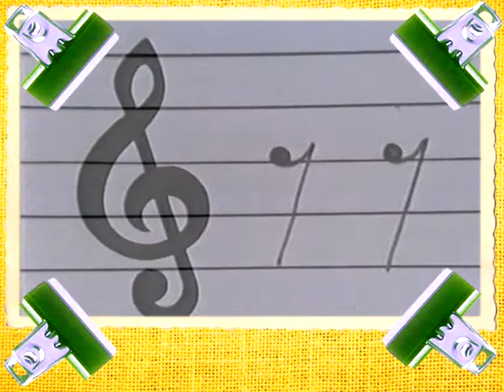NOSTALGIA 0101- TRIGO LIMPIO- RAFFAELLA CARRA- LUIS MIGUEL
Artistas retro seleccionados por Jorge Torres